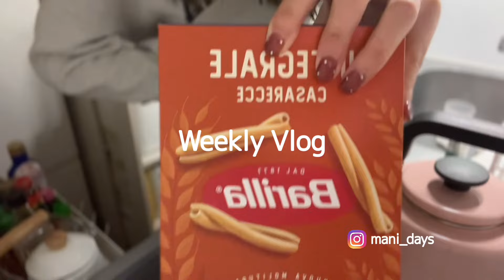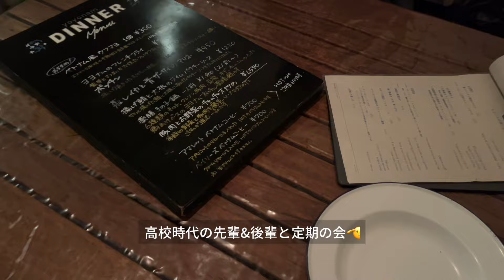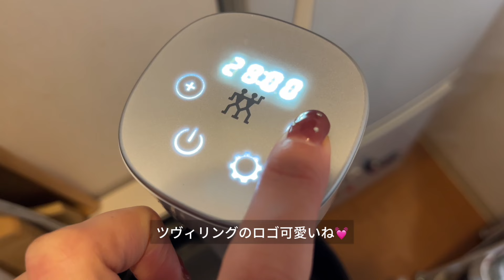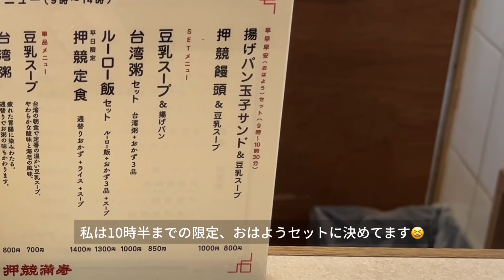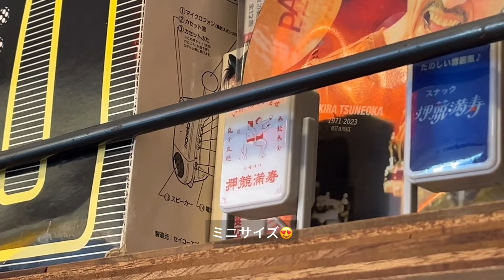【東京Vlog】1月のブイログ🌝/休日に早起きして代々木八幡でモーニング最高🥐💕/低温調理器を手に入れたアラサー会社員🐰🩵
日常のあれこれ🎥💓

まにです🌷